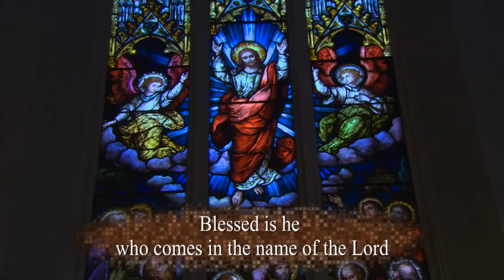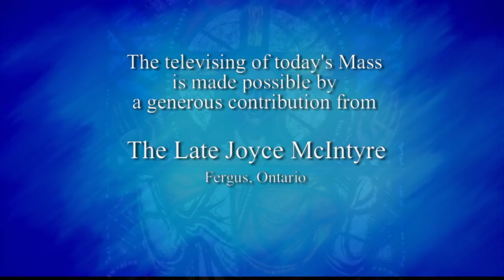Catholic Mass Today | Daily TV Mass (Thursday December 5 2019)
Father Ernesto De Ciccio